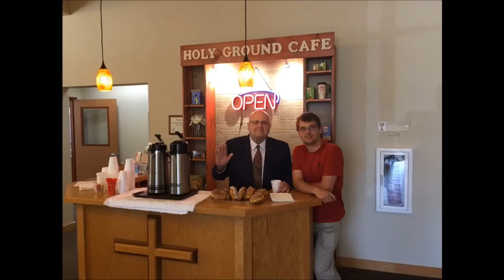As We Go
At Lake Ozark Christian Church, for our closing song, we often sing "As We Go."  This version was sung by Jane Daniels, Barb Davis, Paula Elkin, Rich and Barb Reinwald, Rich and Sandy Wolfgang, accompanied on piano by Mila Moore, and was recorded at Lake Ozark Christian Church, December 11, 2020.  The pictures are of various members of our church.  For more information on Lake Ozark Christian Church, visit LakeOzarkDisciples.org.  Blessings!

Words and Music:  Jeremy Johnson